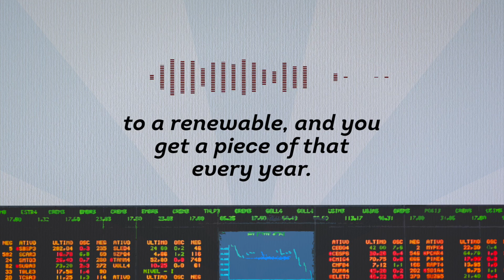MIDNIGHT OIL | Episode 05 Preview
In Alaska, we don’t pay income tax. We don’t pay sales tax. But once a year every man, woman and child gets a cut of the state’s oil wealth.